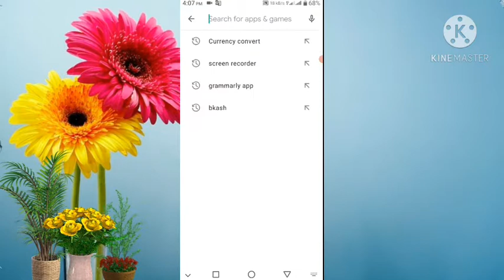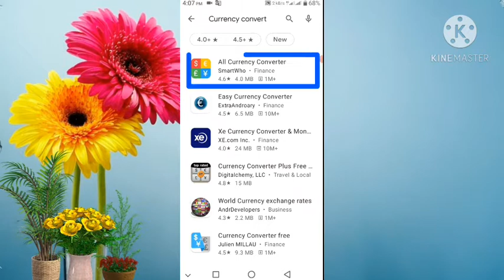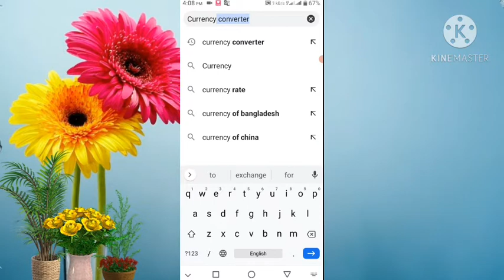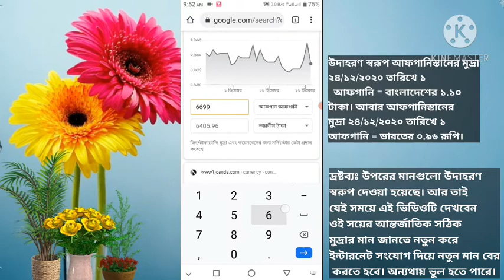আফগানিস্তানের আফগানি | আফগানিস্তানের এক টাকা সমান বাংলাদেশের কত টাকা খরচ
📖 Welcome to ‘Abarcesta’ YouTube channel. Abarcesta is a informative and instructive YouTube channel. In this channel you can find many kind of videos about educational that's more improve your general knowledge. Actually, the main purpose of creating this channel is being, who are want to exploration knowledge for them. So if anyone benefited by this YouTube channel, then please just pray for me to the Allah, just only pray, no other things I want to your. And If there is any kind of mistake in this channel or videos, please comment me about mistake. I will try to according my efficiency. Thank you for visiting this channel.